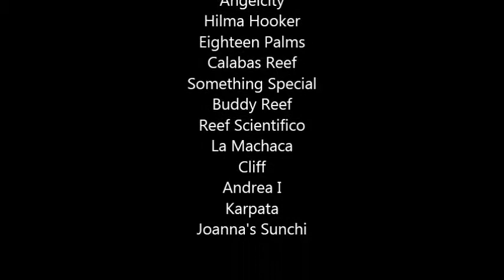Frogfish of Bonaire 2013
Some of the pictures I took of frogfish on Bonaire during 2013